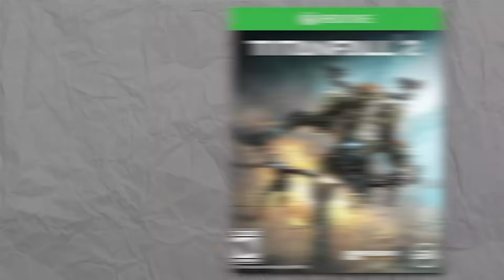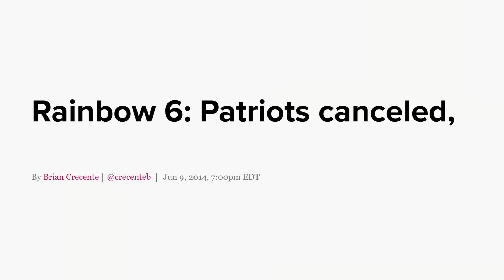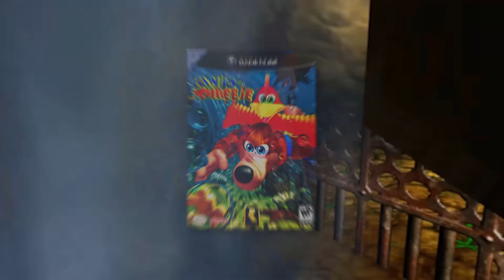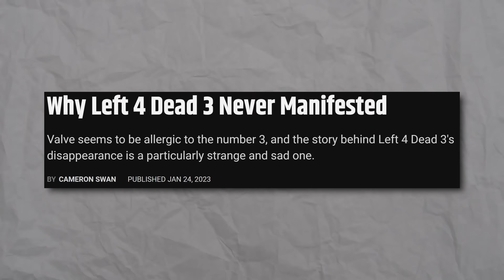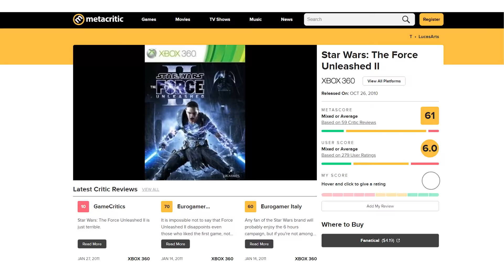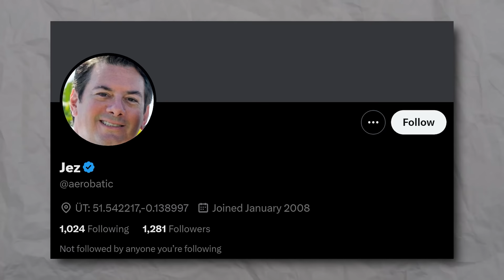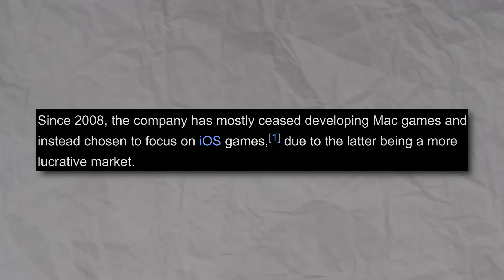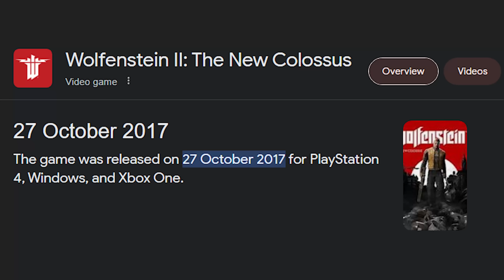video game threequels that we never got...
Often video game trilogies peak with the third game, the threequel, but sometimes there is threequels that we never got and that were cancelled sometime during development.